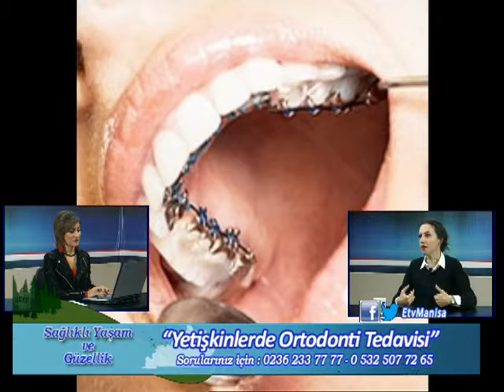Sağlıklı Yaşam ve Güzellik - Yetişkinlerde Ortodonti tedavisi (09.11.2016)